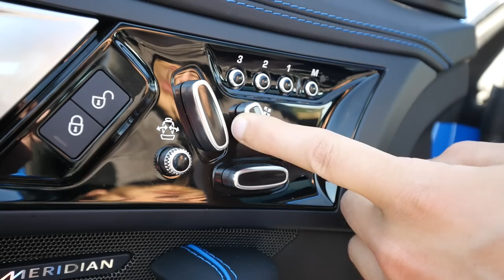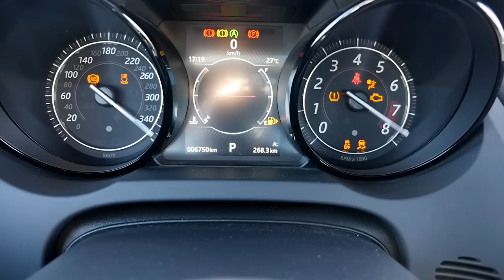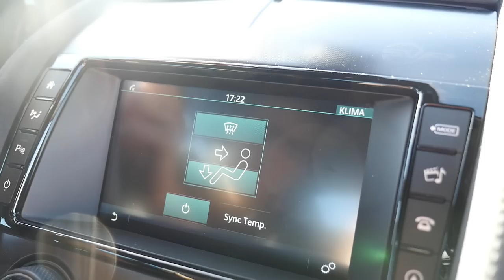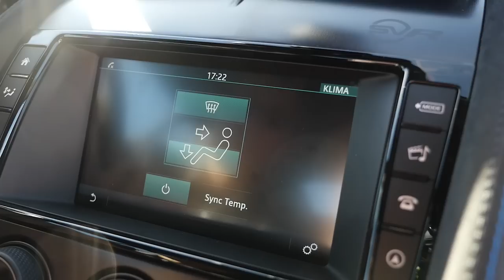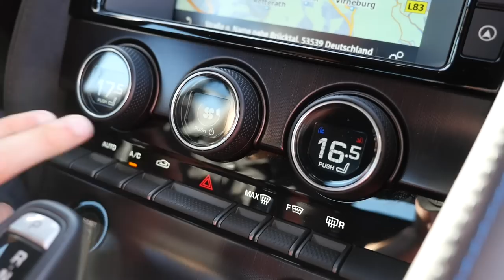Jaguar sports cars: F-TYPE SVR FULL REVIEW & heritage racing feature OGP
Jaguar sports/racing cars feature index:

02:30 Jaguar Racing Heritage: Classic Challenge & Jaguar D-TYPE special
05:29 Jaguar XJ13 and Norman Dewis (96) Interview
09:51 Jaguar XK120 unrestored vs. refurbished

11:29 Jaguar F-TYPE SVR FULL REVIEW with... Exterior/Interior/Driving/Sound/Performance

44:47 Jaguar Formula E car